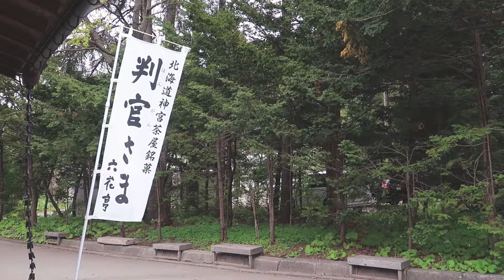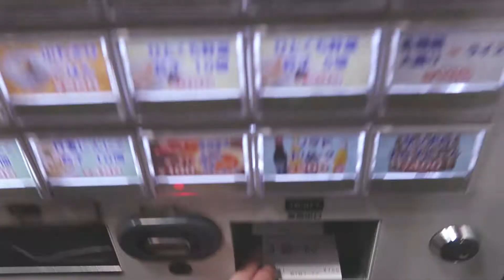vlog. SAPPORO IN 2018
few days in sapporo just to catch the end of the cherry blossom bloom

places in the video:
odori park • sapporo beer museum • maruyama park • shinto shrine • nakajima park • susukino • ganso ramen street • otaru • sankaku fish market • otaru canal • sakaimachi street

⚭ me ⚭
personal ig: @c.uriouskitty

⚭ tools ⚭
cameras: canon g7x mark ii
mashed together using Premiere Pro CC